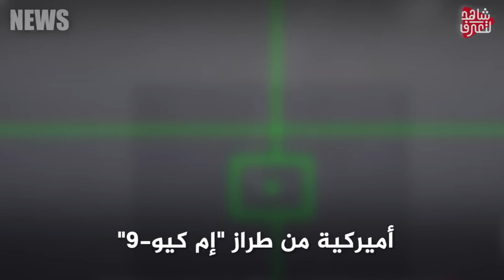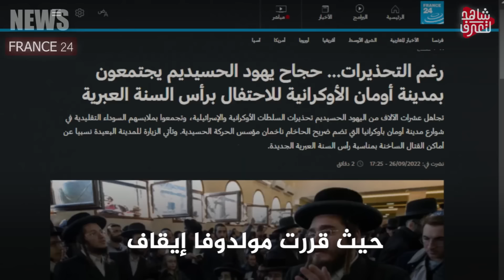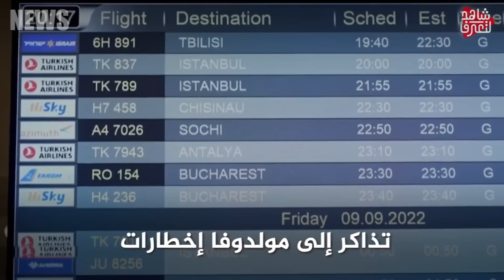اسراب من المسيرات المجهولة " تباغت البوارج الامريكية "وبوتين يعلنها :العين بالعين ..ومصر تطرد السفير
أمريكا تفاجئ مصر و تقرر إرسال المعونة العسكرية كاملة للجيش المصري رغم الضغوط الإسرائيلية
إثيوبيا تضرب مطارات الصومال و تحاول دخول مطار بورتسودان و طرد البعثة المصرية
محور تركي مصري سوري لضرب إسرائيل وتحالف إسلامي لتأديبها..قراءة في رأس أردوغان!
حزب الله يرد بقوة على الغارات الإسرائيلية ويعلن وصول صواريخه للمرة الأولى إلى مستوطنة روش هانيكرا
حرب روسيا واوكرانيا اليوم-اخبار روسيا واوكرانيا-روسيا واوكرانيا ..روسيا كورسك-كورسك اوكرانيا- اوكرانيا وروسيا كورسك-
اخبار اليمن -يحيى سريع - الحوثيين اليوم - بيان يحيى سريع الأخير
الحوثي اليوم - الحوثيين سفينة - عاجل الحوثي - لبنان اليوم - اخبار لبنان
حرب لبنان مع اسرائيل - حرب لبنان واسرائيل - لبنان واسرائيل -اخبار لبنان واسرائيل - شمال لبنان
لبنان - حزب الله واسرائيل  - اسرائيل وحزب الله .
اخبار اليوم,اخبار ,شاهد لتعرف, اخبار اليوم مباشر الان,الجزيرة مباشر,اخر
,روسيا وأوكرانيا,اخر الاخبار,الاخبار,اخبار,حرب روسيا وأوكرانيا,اخبار اليمن,غزه الان,اخبار -روسيا اليوم -اخر اخبار اليمن - الحوثيين اليوم عاجل-اخبار اليمن الان
سكاي نيوز, الجزيرة مباشر, إيران
تنبيه هام
سرب من الطائرات المسيرة يباغت القوات الأمريكية والبريطانية في البحر الأحمر ، وبلد أوروبي يغلق أبوابه في وجه العبريين وطائرة عبرية تتحطم في رفح.. تل أبيب تساوم السنوار على حياته، ومصر ترفض تعيين السفير العبري لديها .. واشنطن تدرس إعطاء الضوء الأخضر لأوكرانيا لضرب العمق الروسي بصواريخ بعيدة المدى ، وبوتين يحذر: "لن تستطيعوا تحمل ردنا "..  بينما موسكو تصف زيلينسكي بـ دمية الغرب، ونائبة أمريكية تقولها علنا: "اتصلوا ببوتين قبل فوات الأوان ، هذا هو الحل الوحيد".

(روسيا واوكرانيا)

"التصعيد أمام الدب الروسي هو مقامرة خطيرة" هكذا يقولها خبراء السياسة والعسكرية، وهو ما تعيشه واشنطن اليوم.. حيث ذكرت صحيفة "فايننشال تايمز" أن هناك انقساما في الإدارة الأمريكية بشأن السماح للقوات الأوكرانية باستخدام الأسلحة الأمريكية لشن ضربات داخل روسيا.. بينما يحذر البنتاغون والاستخبارات الأمريكية من تداعيات هذه الخطوة، ويُتوقع أن يسمح وزير الخارجية الأمريكي، أنتوني بلينكن، لأوكرانيا باستخدام صواريخ "أتاكامز" خلال زيارته إلى كييف..
في المقابل، رجح المتحدث باسم الكرملين، دميتري بيسكوف، أن قرار السماح لأوكرانيا بشن ضربات في عمق الأراضي الروسية باستخدام صواريخ بعيدة المدى
الجزيرة مباشر,شاهد لتعرف,اخبار اليوم,اخر الاخبار,اخبار اليوم مباشر الان,اخبار العالم اليوم عاجل الان,الجزيره مباشر,غزة الان
,روسيا وأوكرانيا,اخبار اليمن,الجزيرة,اخبار العالم,اخر الاخبار اليوم,ايران واسرائيل,حرب روسيا وأوكرانيا,اخبار الجزائر اليوم,
اخبار الجزائر اليوم,حرب روسيا وأوكرانيا اليوم,ستيب نيوز, ستيب الإخبارية, ستيب, روسيا, حرب روسيا, بوتين, حرب بوتين, روسيا وايران, روسيا واسرائيل, اسرائيل, ايران, ايران واسرائيل, حرب اسرائيل, حرب ايران, فلسطين
الجزيرة مباشر,شاهد لتعرف,اخبار اليوم,اخر الاخبار,روسيا وأوكرانيا,اخبار العالم اليوم عاجل الان,غزة الان,اخبار,اخبار اليمن
اخبار العالم,الجزيرة,حرب روسيا وأوكرانيا,اخر الاخبار اليوم,حرب روسيا وأوكرانيا اليوم,اخبار اليوم مباشر الان,روسيا وأوكرانيا الان
,اخبار الجزائر اليوم,الحوثيين اليوم عاجل,اخبار الحوثيون,الاخبار,الجزائر اليوم,الجزيره مباشر,بوتين,اخبار اليمن الان عاجل مباشر